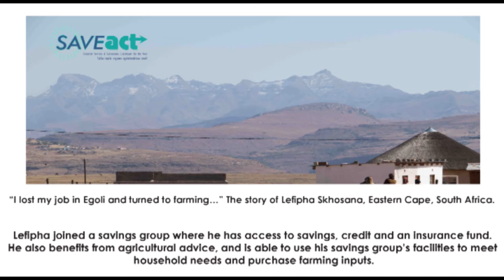A smallholder farmer outside Matatiele shares his experience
Lefipha Sekhosana lost his job in the city. He went home and started farming. After observing how his wife benefitted from being in a SaveAct-trained savings group, he decided to join one too. From there he has not looked back...